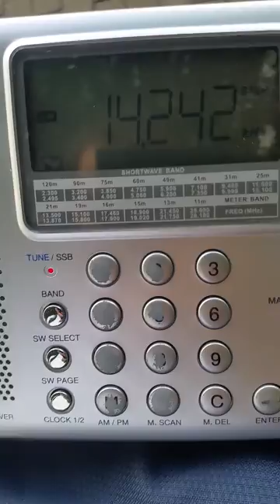YU1BBV зове CQ у активацији YUFF-006.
Врло кратак снимак пријема на ATS-505 са антеном ANT-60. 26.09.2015. чује се YU1BBV како зове CQ у активацији YUFF-006. Локација је пријемника JO54BI.